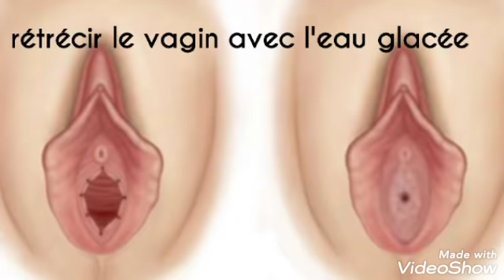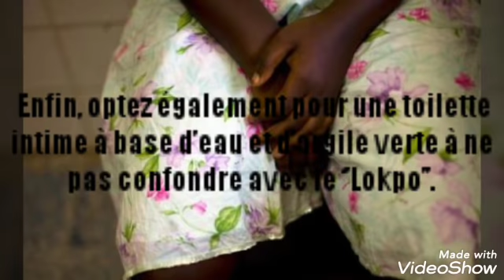Rétrécir le vagin avec de l'eau glacée